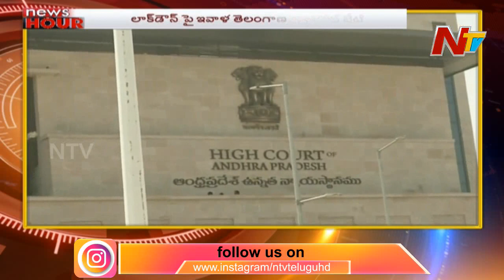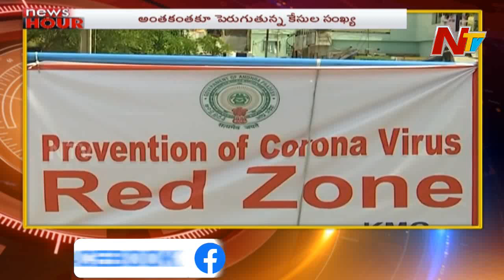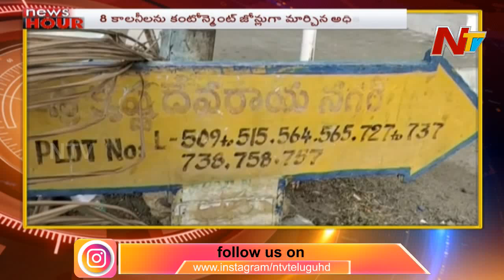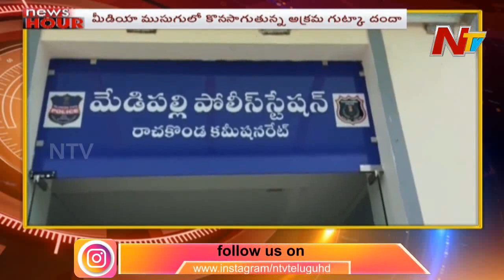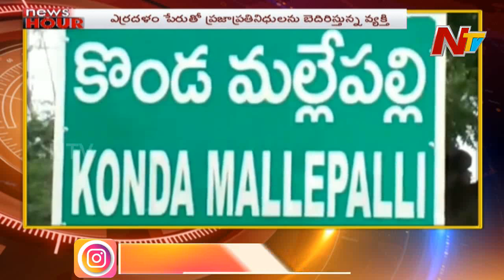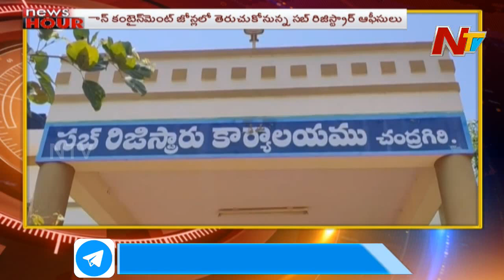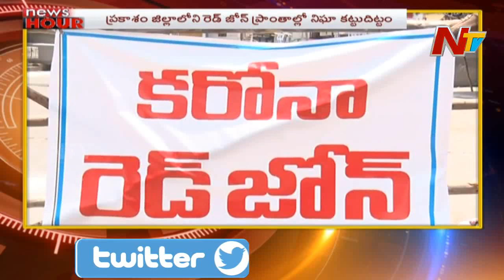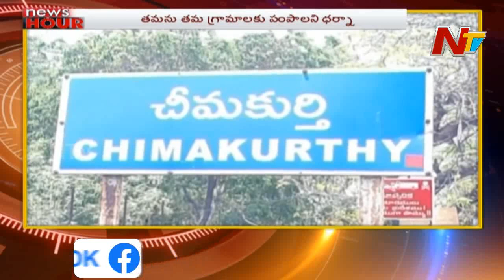News Hour | Morning News Highlights | 5th May 2020 || NTV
News Hour | Morning News Highlights | 5th May 2020